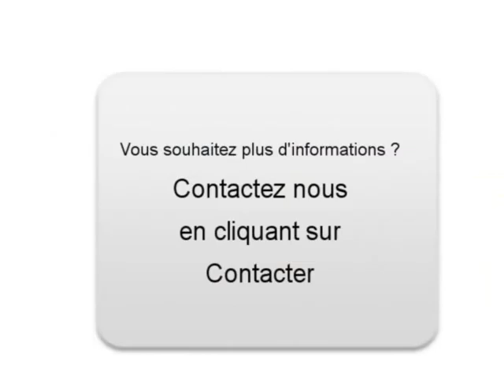Achat Vente une Peugeot 308 Loudéac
A vendre à  Loudéac  Occasion automobile Peugeot 308 de 82000 Km.
automobile occasion Autoenvideo : Achat Vente une Peugeot 308  Loudéac  Côtes d Armor